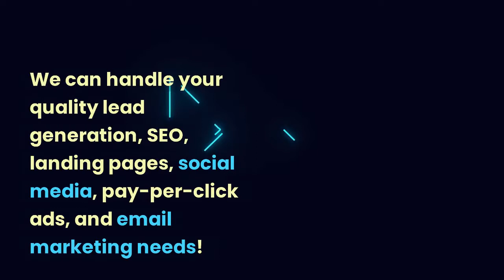Marketing Package for Small Businesses! {AFFORDABLE!}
“How often should I post on social media? And  where should the clickers be re-directed? Why my PPC ads don’t convert well and what’s better- Google Ads or Facebook Ads? Why good traffic but no sales? How can I automate my newsletter and finally setup that email marketing I always wanted? What’s the best SEO strategy and what in the world is “link building? How can I increase my Shopify sales and why do I need a sales-funnels?

And hey… what are sales-funnels anyway?”

Don’t worry! We’ve got you covered! Every business owner knows that some things should simply be outsourced. Let our team handle your online marketing, so you can focus on growing your business!